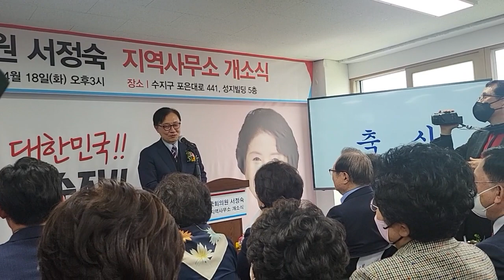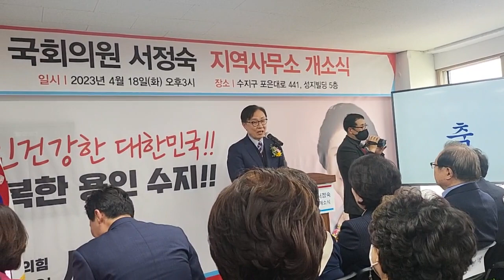2023년 4월 18일